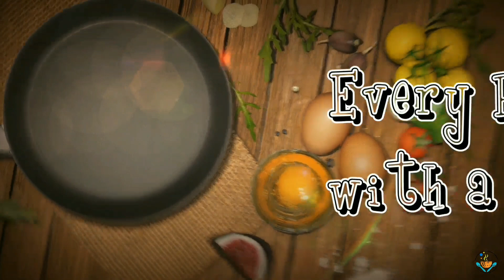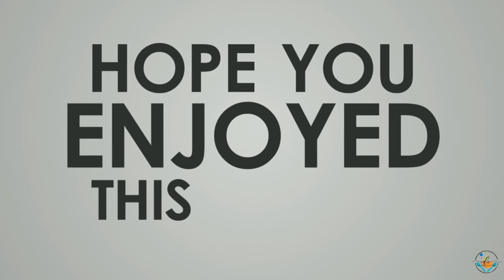Hyderabad (Secunderabad) BAPS Swaminarayan Mandir Maha Annakut and Diwali Celebration - 2019, India